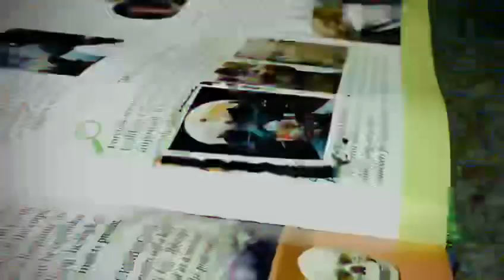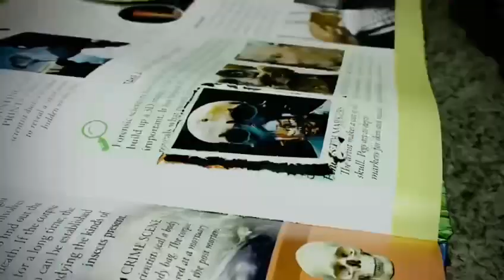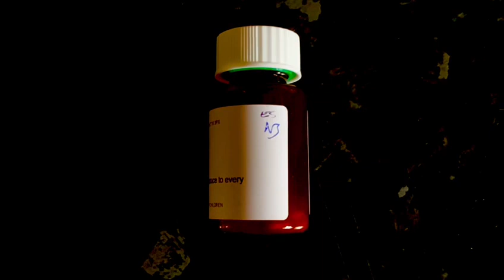SON OF A SEPTIC TANK - BRITISH SHORT FILM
Surrealist film about a young boy left dangling on the fringe of the social care system.